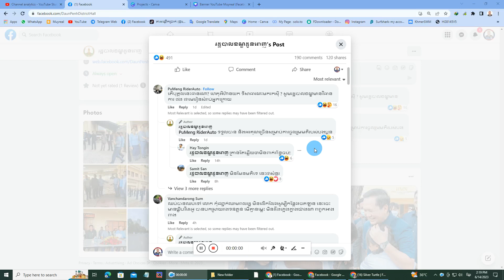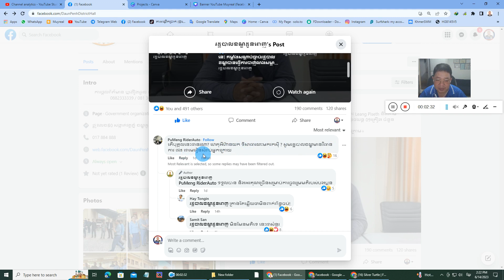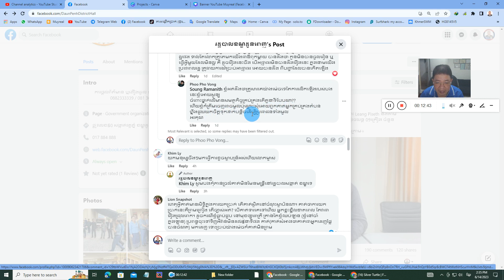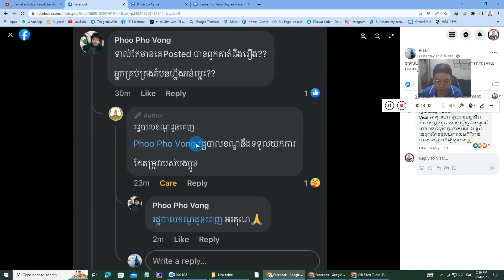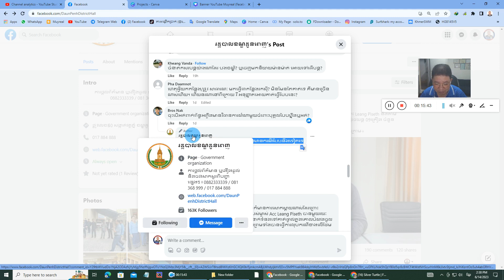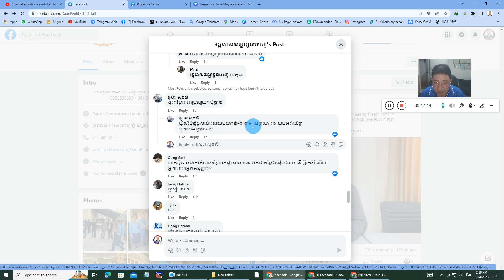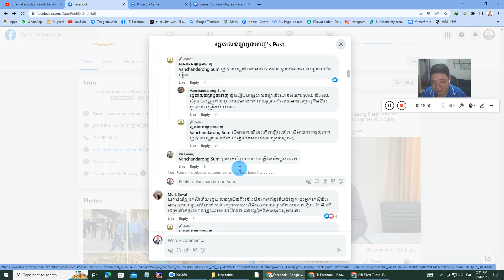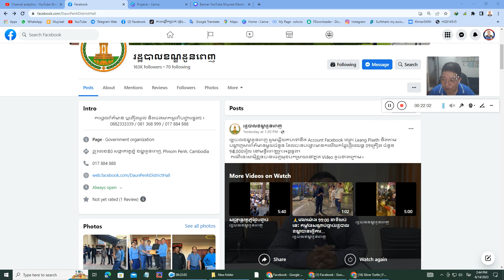រដ្ឋបាលខណ្ឌដូនពេញ សូមឆ្លើយតបទៅនឹង Account Facebook ឈ្មោះ Leang Piseth និងតាមបណ្តាញសារព័ត៌មានមួយចំនួន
ខ្ញុំបង្កើតឆានែលមួយនេះ ដើម្បីចែករំលែកចំណេះដឹងទូទៅតាមឆានែលយូធូបនិងព័ត៌មានផ្សេងៗ សូមអរគុណ ៚

Copyrighted by៖
អ៊ុក សុវណ្ណដារារាជ្យ ជាចាងហ្វាង គេហទំព័រ សារព័ត៌មាន១រៀល

Journalist & Khmer Freelancer
ទំនាក់ទំនងផ្សព្វផ្សាយពាណិជ្ជកម្ម
�: Tel: ស៊ែលកាត 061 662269, មិត្តហ៊្វូន 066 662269, ស្មាត 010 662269 និង ABA ដុល្លា: 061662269, ABA ខ្មែរ: 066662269 សូមអរគុណ៚